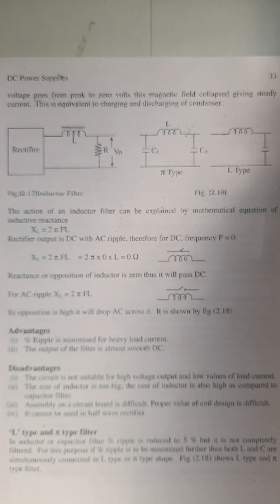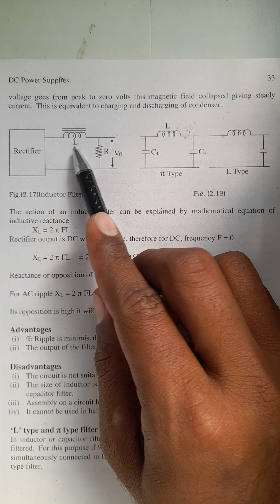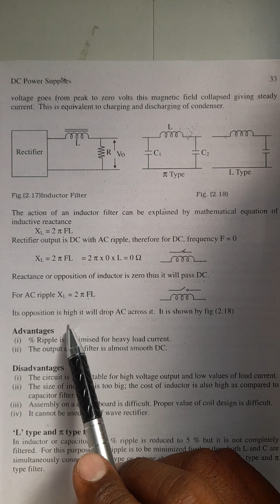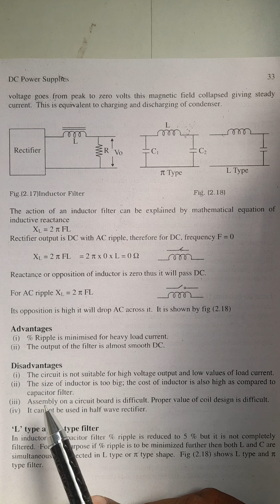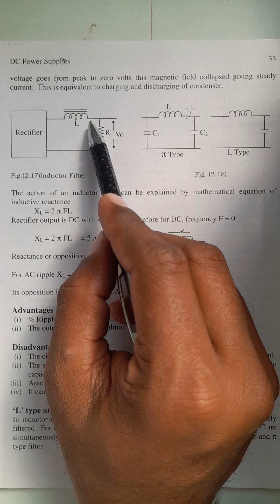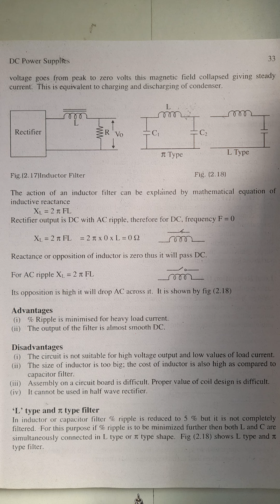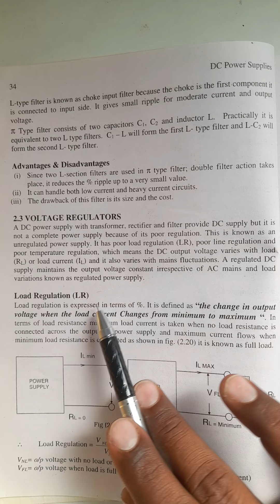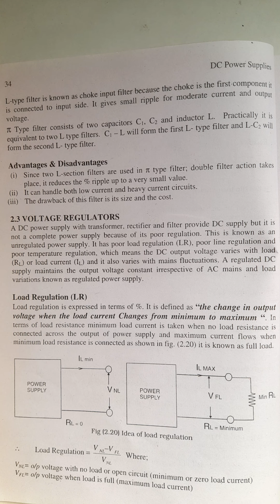Inductor Filter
XII Electronics
Kshirsagar S.D.
2. DC Power Supplies